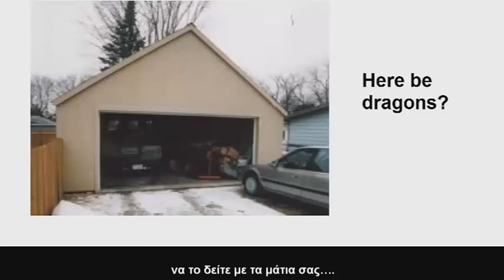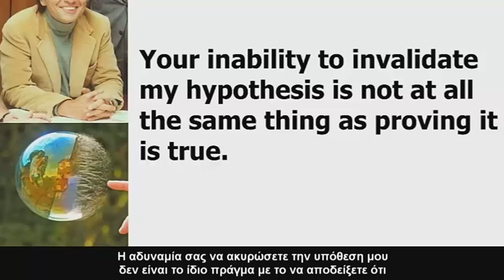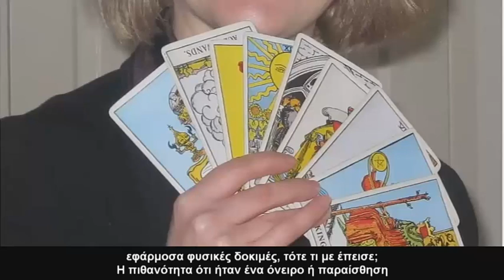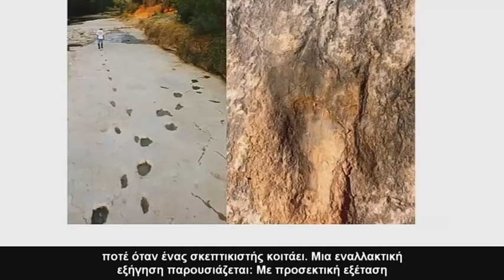Ενας δράκος στο γκαράζ μου- Carl Sagan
Ο Carl Sagan προσπαθεί με αυτό το παράδειγμα να δείξει πως πρέπει να αντιμετωπίζουμε περίεργους πλην δημοφιλείς ισχυρισμούς εαν δεν υπάρχουν επαρκείς αποδείξεις.

Έτος: 1995
Μετάφραση: OpenThink.gr